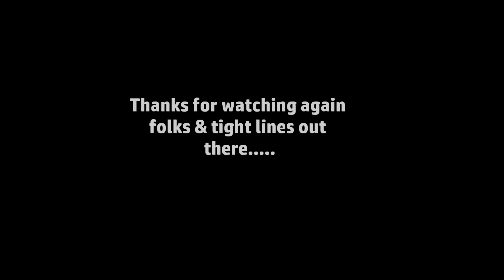Trotting for Autumn Chub & Roach, Oct 2018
Footage of a few hours on the River targeting the Chub & Roach using the Centre pin & stick float.. Was an action packed few hours with 2 uninvited Pike gate crashing the swim... Apologies for the poor sound in some of the clips as was a windy day. Hope you enjoy YRR.